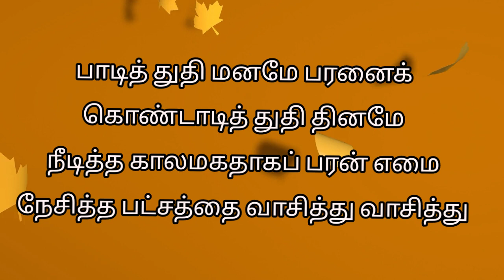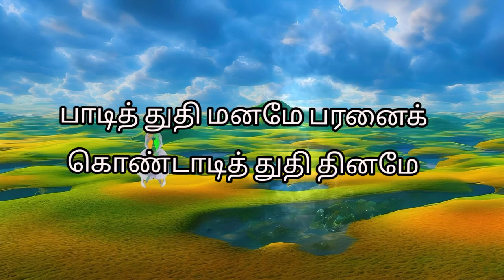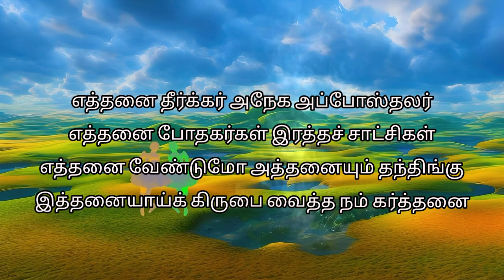Paadi Thuthi Maname பாடித் துதி மனமே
Paadi Thuthi Maname
பாடித் துதி மனமே பரனைக்
கொண்டாடித் துதி தினமே
நீடித்த காலமதாகப் பரன் எமை
நேசித்த பட்சத்தை வாசித்து வாசித்து

1. தீர்க்கதரிசிகளைக் கொண்டு முன்னுறச்
செப்பின தேவபரன் இந்தக் காலத்தில்
மார்க்கமதாகக் குமாரனைக் கொண்டு
விளக்கின அன்பை விழைந்து தியானித்துப்

2. சொந்த ஜனமாக யூதர் இருந்திட
தொலையில் கிடந்த புறமாந்தராம் எமை
மந்தையில் சேர்த்துப் பராபரன் தம்முடை
மைந்தர்களாக்கின சந்தோஷத்துக்காகப்

3. எத்தனை தீர்க்கர் அநேக அப்போஸ்தலர்
எத்தனை போதகர்கள் இரத்தச் சாட்சிகள்
எத்தனை வேண்டுமோ அத்தனையும் தந்திங்கு
இத்தனையாய்க் கிருபை வைத்த நம் கர்த்தனை